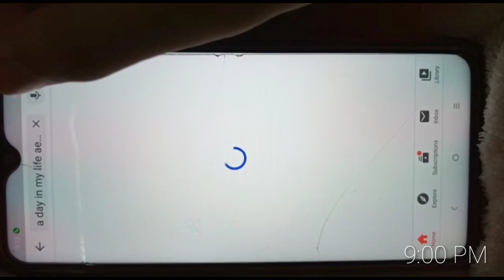A Day in my Life in Quarantine | Aesthetic Day | study, food, skincare, grwm etc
Hey guys!

So, today I will be doing A DAY I. MY LIFE IN QUARANTINE.🥀

🌙Intro Credits:-))

Intro credit : Eva Grace

My introduction 🦋

I m Eesha and A big fan of Ariana Grande..in fact, biggest! I make aesthetic content here on YouTube and I love the moon🌙

PicsArt:- @unknownprincesss

~Xoxo
Ly everyone to the moon and back🌙